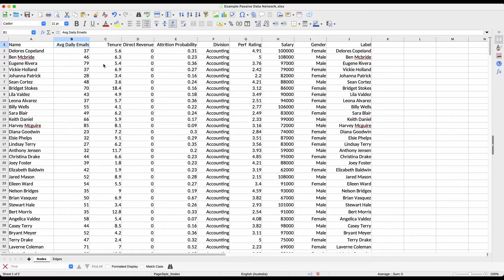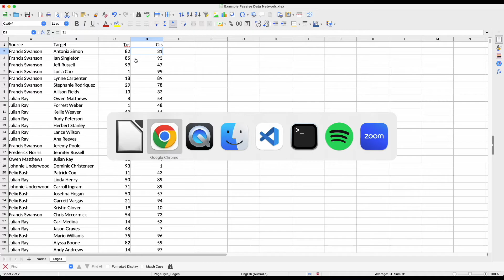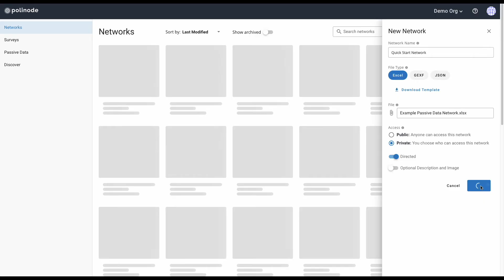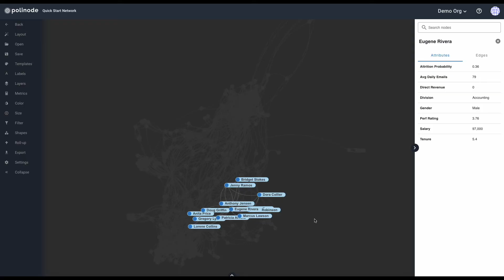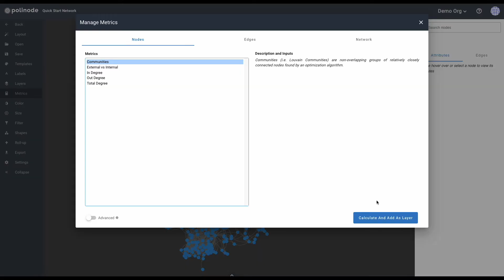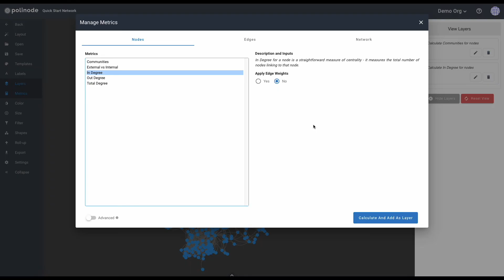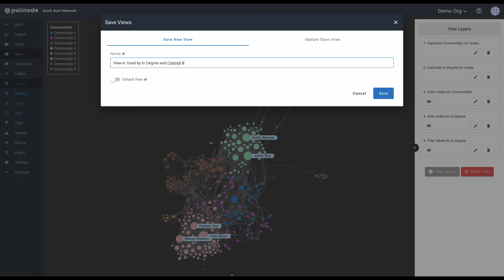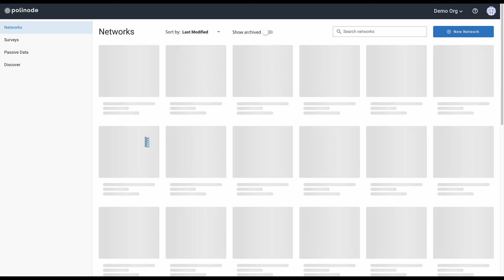Polinode Networks Quick Start Guide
A short tutorial video to help Polinode users get started quickly with our network analysis functionality.